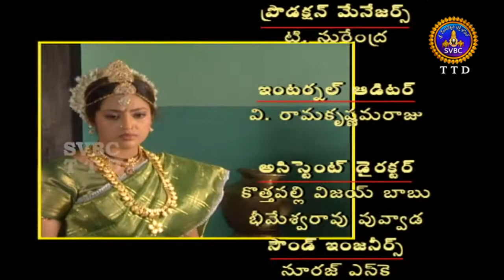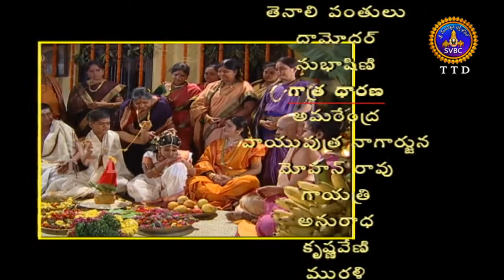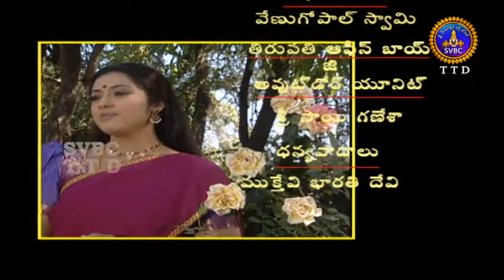Matrusri Tarigonda Vengamamba | HD | EP 35 | SVBC TTD